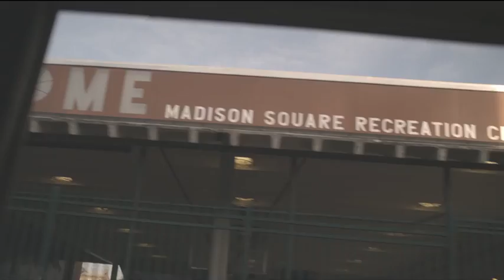Under Armour Basketball: Are You From HERE?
Join Brandon Jennings, Kemba Walker, Derrick Williams and the Under Armour Basketball tribe to experience the grit, determination and hustle required to be from HERE. A place where basketball still means something.